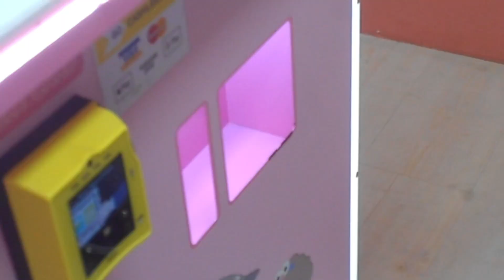home for the holidays!